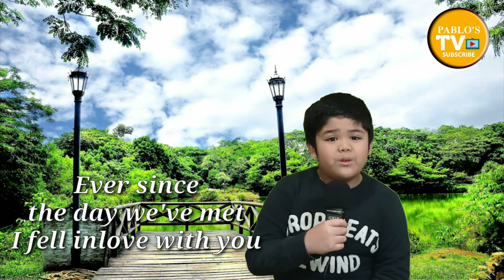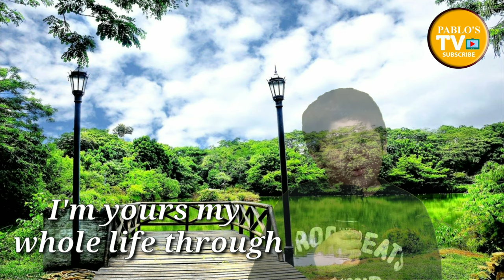God Knows | Song Cover Father and Son Duet From Rome Italy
Kapag may lumabas na ads,sana wag nyo muna skip kahit 30secs lang,parang tulong nyo na sakin sa video na ito,

Microphone used

Camera Cellphone used